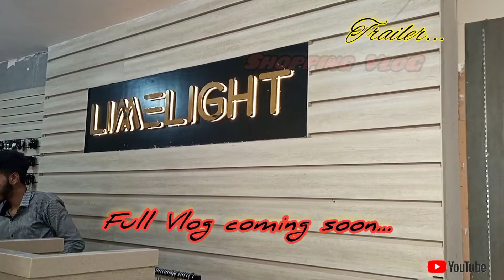Shopping VloG|Mirpur Azad Kashmir|Mini London|Trailer Subscribe|full video coming soon|Support like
Mirpur Azad Kashmir Mini London Mirpur AJK
shopping VloG.
Entertainment With Nida Kouser
free copy right claim